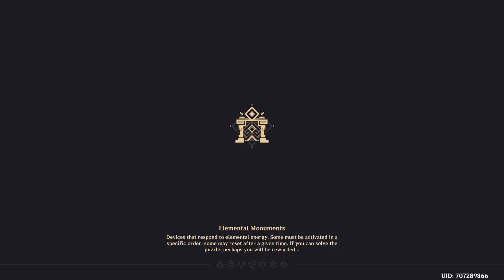Day 363 of me farming the perfect goblet for Eula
Pale flame goblet with
physical dmg% main stat
crit dmg
crit rate
attack%
flat attack or energy recharge
as sub stats